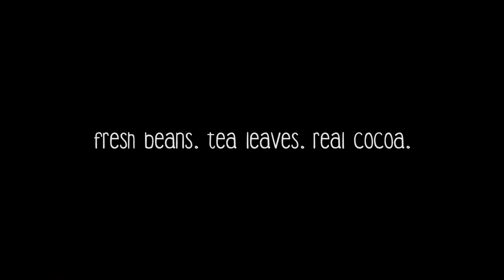"Ingredients do matter"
Vending drinks really boil down to the very ingredients used...  and we are glad we have partnered with Comfoods Inc., manufacturers of well-known Filipino brands, Cafe Puro and Ricoa.